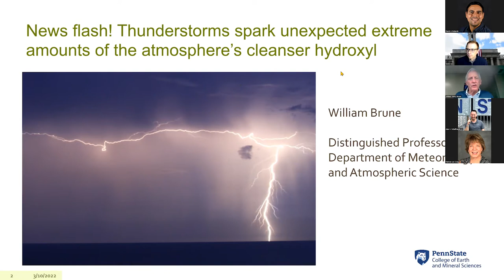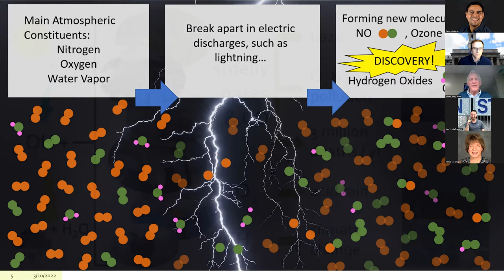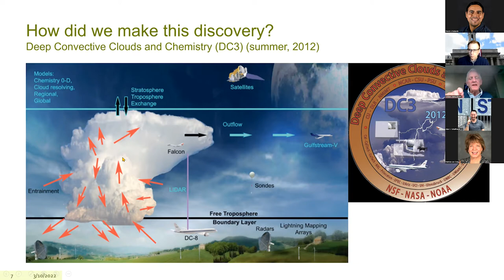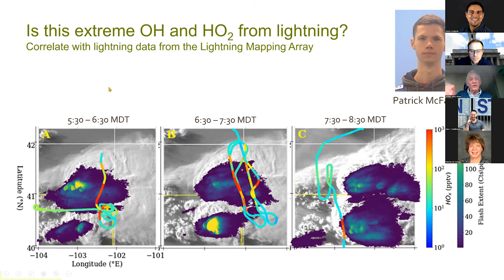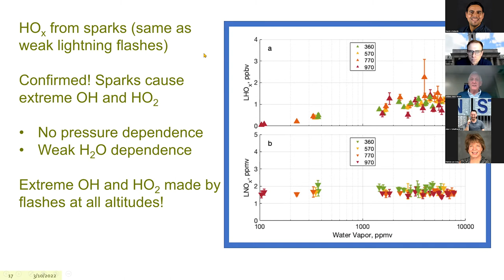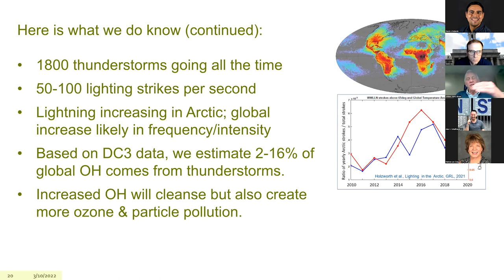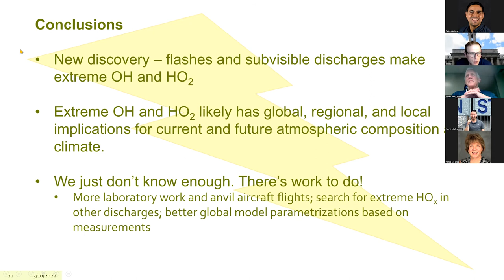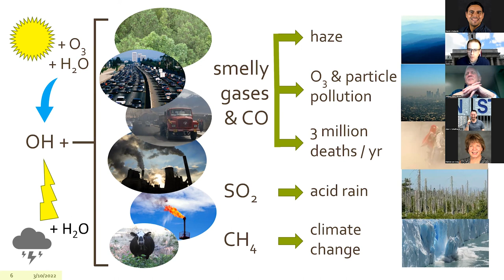EMS at 125 | Virtual Education Series with William Brune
News Flash: Thunderstorms spark unexpected extreme amounts of the atmosphere's cleanser hydroxyl. People near lightning strikes often report smelling ozone. We discovered that lightning also makes shocking amounts of hydroxyl (OH), an extremely reactive molecule and the atmosphere's main cleanser. Our aircraft flights through thunderstorm outflow at high altitude, called anvil clouds, and laboratory studies show that even very weak electrical discharges produce this cleanser. This lightning-generated OH is not included in any air quality or climate model, so, while we know it could be responsible for 16% of the atmosphere's cleansing power now, we can only guess how it will change as climate and lightning change in the future.